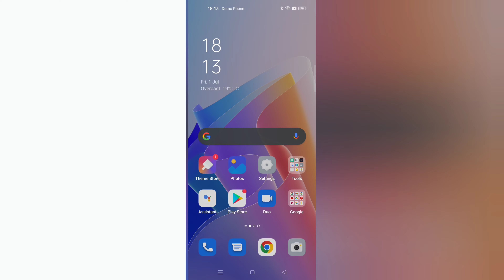How to Change Battery Icon in Oppo Mobile🔋Oppo Battery Setting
ओप्पो मोबाइल की बैटरी आइकन स्टाइल 🔋  How to Change Battery Icon in Oppo Mobile🔋Oppo Battery Setting
Namaskar Dosto,
Oppo mobile ki kuch battery icon (logo) Change karne ki settings dikha raha hoon.

About: Love NRE is a YouTube Channel, Where you will find technological video in hindi and bangla.